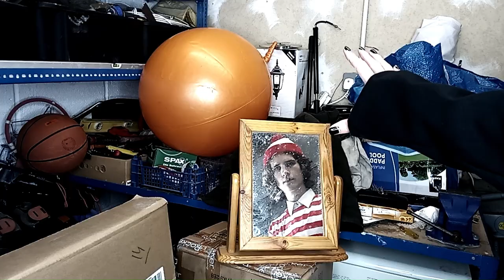Where's Wally? | A Film Noir Detective Parody Short Film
It was last October, see? And we went out into the dark and cold Autumn air to film an investigation of the whereabouts of Wally, or Waldo for the Americans. This film noir detective thriller is themed around the classic kid's book 'Where's Wally' by Martin Handford. I'm quite proud of this one. It's fun, with a bunch of real dumb puns.

Besides that, all I really have to say is, "Good Day!"